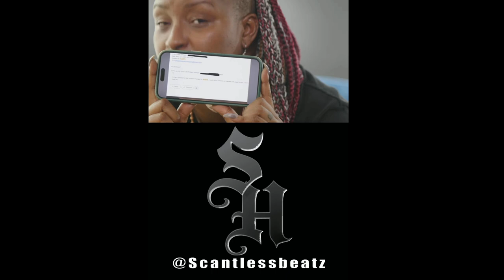Jaguar Wright Says Dj Vlad Lied and is a Mossad Agent.